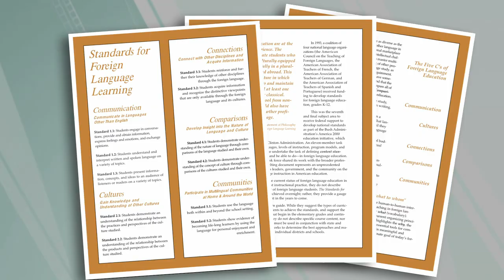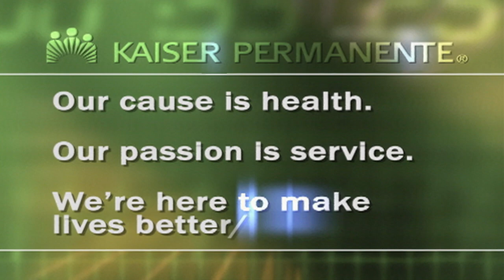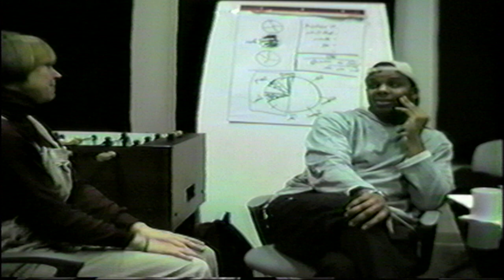Renaissance Stories: Education and Training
This is a sampling of the stories that Renaissance Media has told about education and training.